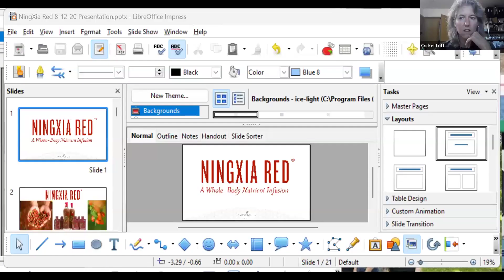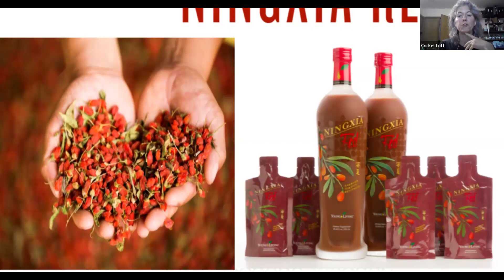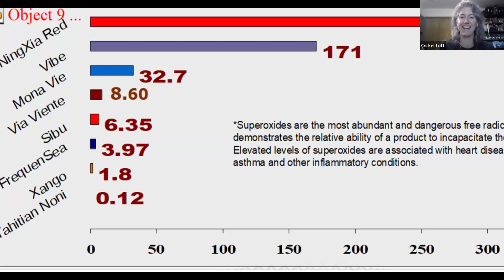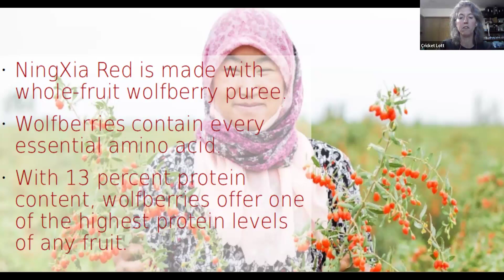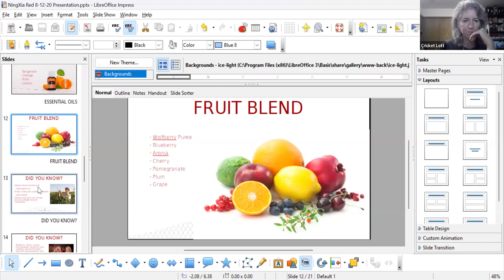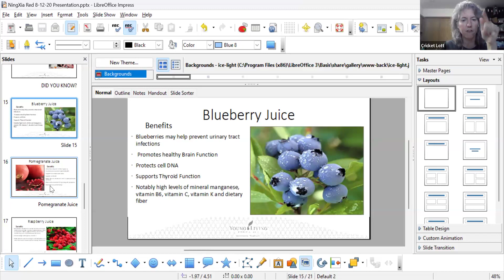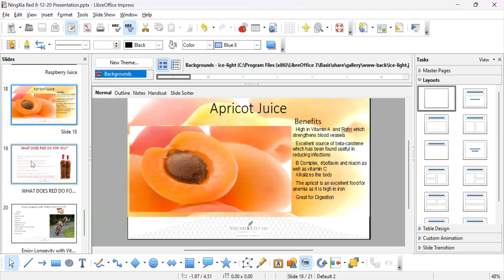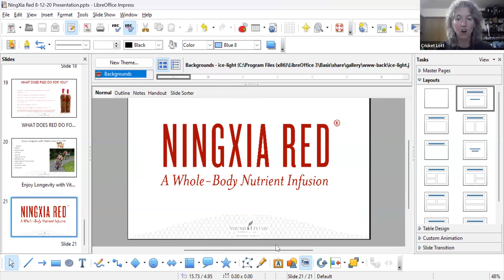NingXia Red with Debbie Hardman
NingXia red is Young Living's flagship product.  A whole body nutrient infusion.  Check out Debbie teaching about this great product.